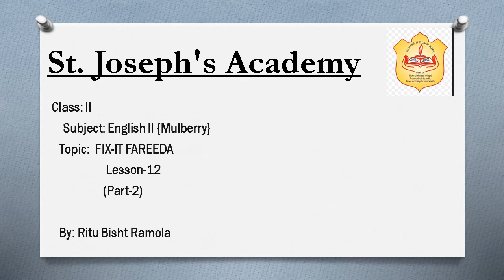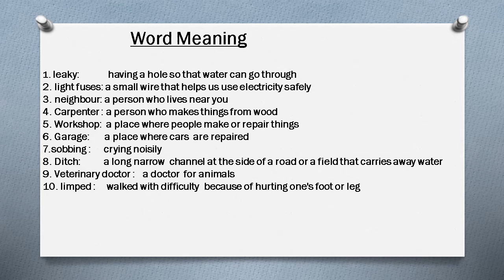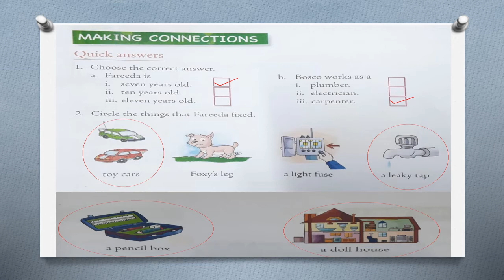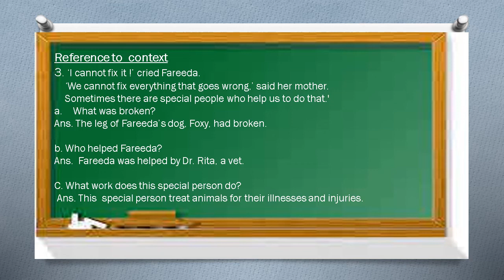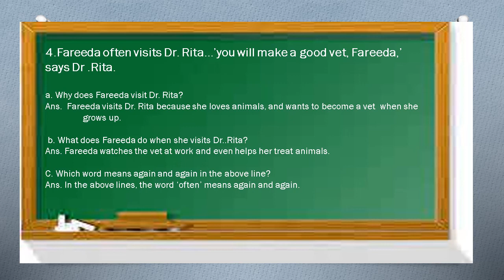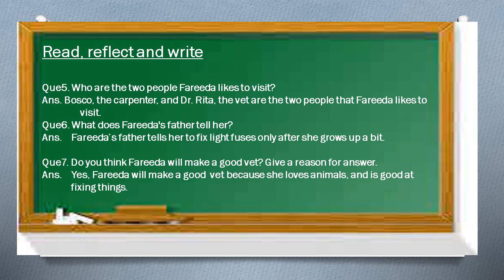Class 2, English Mulberry, Chapter 12, Part 2 by Ritu Bisht